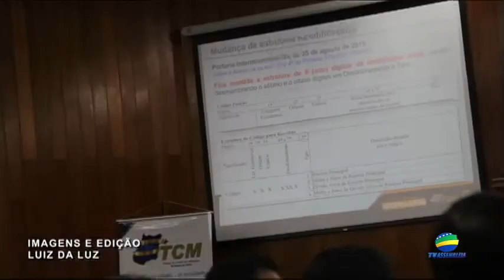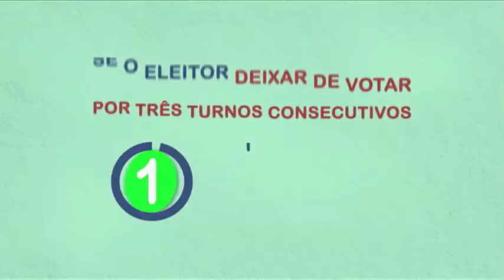TCM Notícias #10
Na 10ª edição do programa TCM Notícias, exibido pela TV Assembleia, participa o Conselheiro Substituto do TCM-GO, Irany Júnior. Assistam, também, a duas matérias sobre novo sistema de nomenclatura e informação de dados que facilitará a fiscalização da aplicação de recursos nos municipios e também sobre a cooperação pactuada entre o MP-GO, Ministério Público de Contas e TCM-GO. Veja no vídeo.